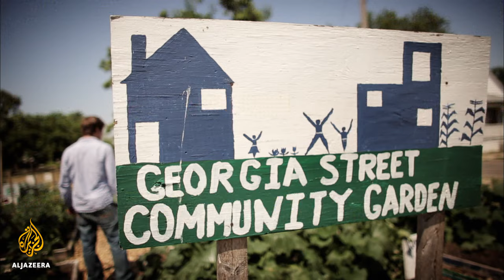Motown to Growtown: Detroit's Urban Farming Revolution | REWIND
Rising from the ashes of decades of urban decay, the US city of Detroit is fast becoming an urban farming capital.

Many residents are now producing organic food locally - reducing the environmental footprint of their food by cutting down on carbon emissions from transport and on chemical inputs.

They are also helping revive communities as new green spaces and farmer's markets crop up, providing neighbourhoods with fresh fruits and vegetables.

Plots of land range from backyards, to seven-acre (2.8 hectares) community farms, to plans for large-scale commercial farms.

In 2012, Al Jazeera met the local residents at the centre of the city's urban farming revolution. Several years on, Rewind returns to visit them to see how the movement has progressed.

70-year-old Edith Floyd, an urban farming veteran, has expanded her farm from nine lots to 32 and has added a large hoop house, where she can grow fruits and vegetables year-round.

"We have broccoli, collards, green peppers and celery," she explains.

She says she plans to keep on farming for years to come: "If you don't work, you don't eat. And if you don't work, you get lazy and don't want to do nothing. Work keeps me going. I like working."

A few miles away, Mark Covington and his mother have also grown their farm.

"I want to say we only had eight lots and now we have 24 that we either keep cut or we grow something on," Covington says.

He now keeps bees, which he says has tripled food production, and he has a host of new farm animals.

Both farmers have their communities in mind; Floyd contributes to a food bank, and people who have court-ordered volunteer hours can fulfil them on her farm instead of paying a fine or going to prison. Covington has purchased a nearby house for a community education centre, and also provides fresh food to the area.

We do 30 to 35 turkeys with a basket, so we'll put kale and collards and string beans in with it, along with some other donations that we get," he says.

"This is an asset to the city. Not just the neighbourhood but the city."